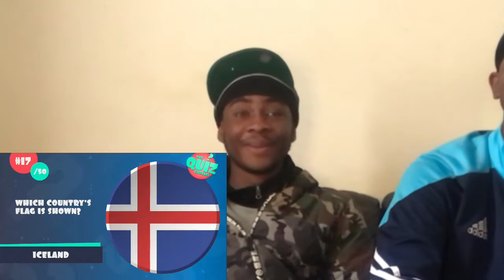GUESS THE FLAG OR GET SLAPPED👋🏽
You man wanted it. I got it done for you, me and my friend did this challenge and this is probably the funniest one yet 🤣
His socials
wshdat

Buissness Enquires
I do not take ownership of the music displayed in the video. Ownership belongs to the respected owners.

Tags 📝

Polo G Leaked, Polo G Lil Tjay, Polo G collab, Polo G feature, Polo G Afghanistan, Polo G in the studio, 7 7 7 Polo G, Polo G Hall of Fame, Polo G Hall of Fame Deluxe, Polo G Unreleased Snippet, Polo G Leaked, Polo G Instagram Live, Polo G IG, Polo G Only, Polo G verse, Polo G Genius,
Polo G Pop Smoke, Polo G Trippie Redd, Polo G Leaked, Polo G Dope Boy,
Polo G HOF, Polo G Hall of Fame, Hall of Fame, Polo G Unrelaesed, Polo G-,
Polo G unreleased songs, Polo G diss, Polo G pop out , Polo G epidemic,
Polo G The Goat, Polo G Goat, Polo G album, Polo G song, Polo G 21, Polo G martin and gina , Polo G type beat Polo G heartless, Polo G and King Von, Polo G King Von, Polo G and Juice Wrld , Polo G Juice Wlrd, Polo G diss, Polo G through da storm, Polo G and nba youngboy, Polo G die a legend , Polo G interview, Polo G kid, Polo G best song, Polo G reaction ,
Polo G reacting, Polo G with girlfriend, Polo G with his kid, Polo G live show, Polo G live Peformance, Polo G live